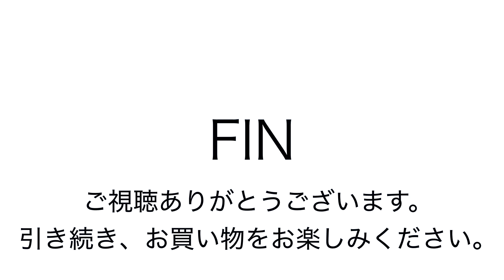ヤフオク2019:05:07 ダコタ DAKOTA ロングセラーモデルハンドル